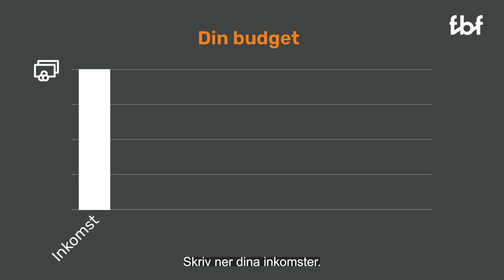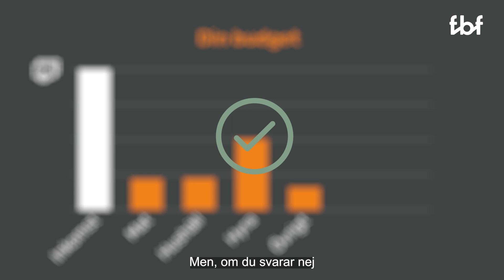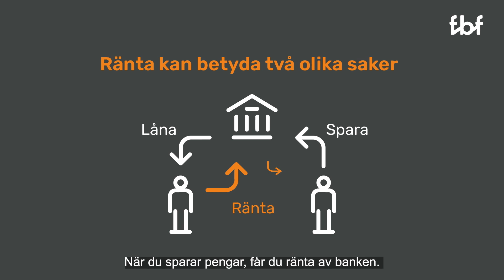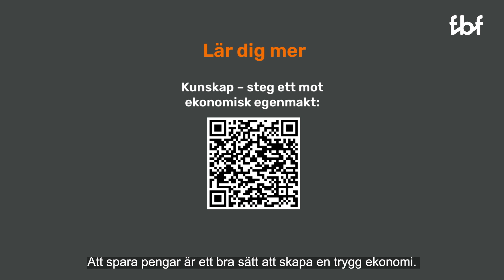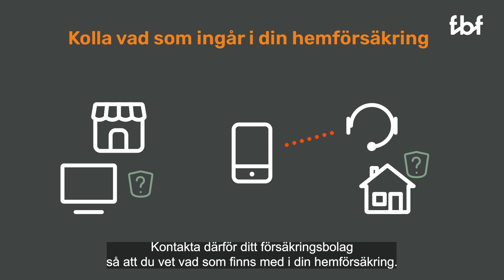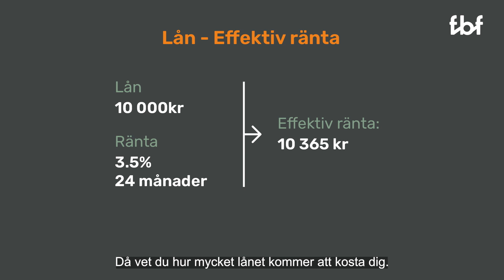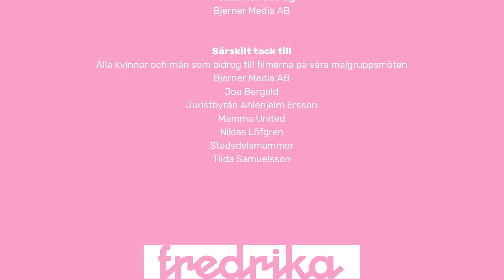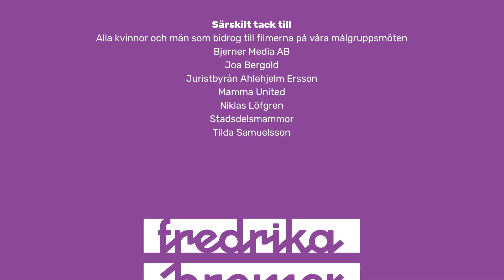Avsnitt 1: Jag och min ekonomi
I den här filmen lär du dig hur du ordnar din ekonomi. Du lär dig hur du skaffar ett bankkonto, hur du gör en budget, vad som är bra att tänka på när du ska spara pengar, vad du gör när du tagit lån och mycket mer.